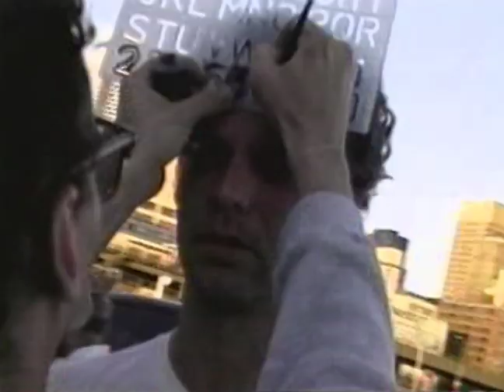Uncle Mark Reynolds in Jesus Christ Superstar A Resurrection 1995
These are scenes featuring the late Uncle Mark Reynolds in 1995 during the production of Jesus Christ Superstar A Resurrection with the Indigo Girls, Big Fish Ensemble, Gerard McHugh, Benjamin (Smoke), Shawn Mullins, Kelly Hogan, Keli Mercadante, Five Eight, Uncle Green, and many more. There is footage from Austin and Seattle where we performed the shows and Nicole Torre directed. This video was part of a memorial video edited for his memorial service in 2004. This is part 4 in the playlist to follow the unfinished doc "Uncle Mark Reynolds - Roll Me Up & Smoke Me When I Die".